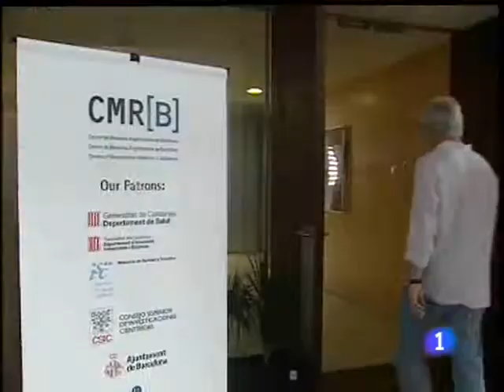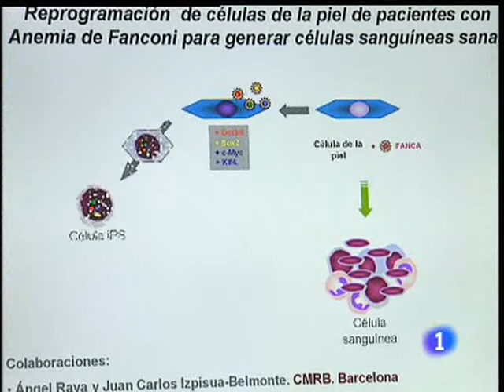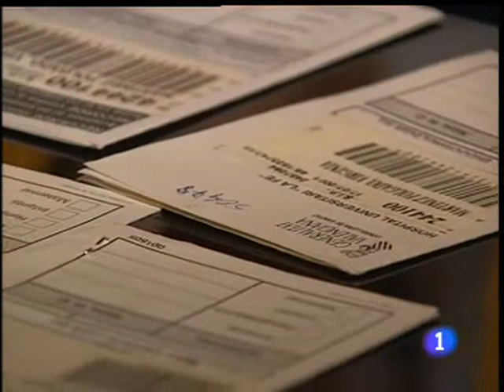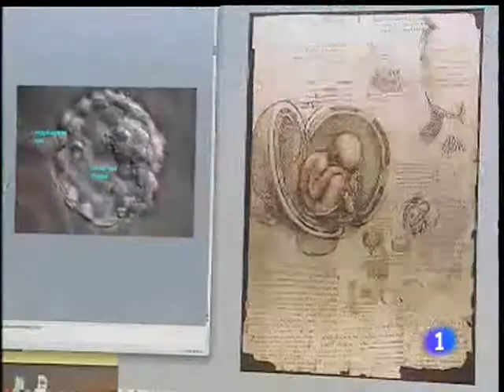Medicina regenerativa, terapia a la carta. Informe semanal 13/6/09